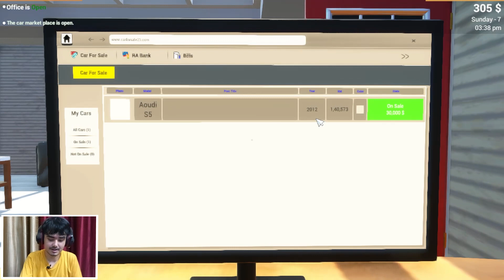I BOUGHT A *MERCEDES S18*🤩| CAR FOR SALE SIMULATOR #4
Your support means a lot and helps me continue to create and share videos with you. Thanks again for your support!